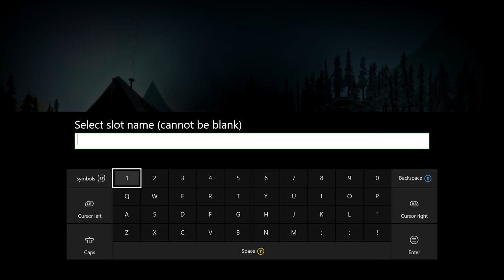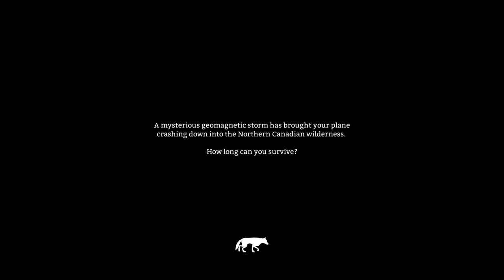The Long Dark: Survival of the Fittest! (Part 1)